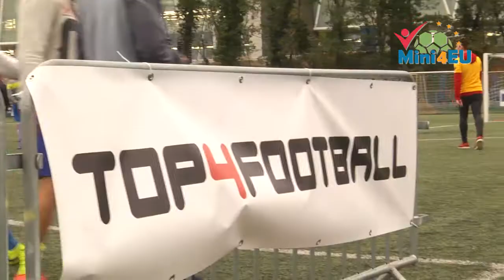Mini4EU Local Cup Day 1 Highlights